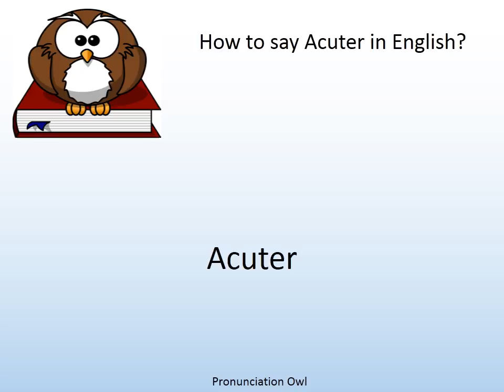How to say Acuter in English? - Pronunciation Owl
How to say Acuter in English? Learn the pronunciation of Acuter!